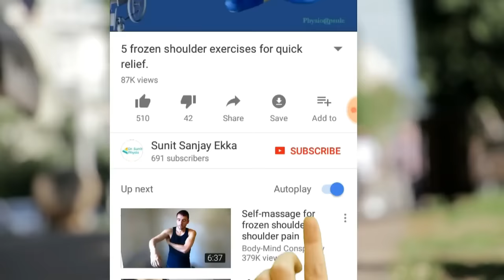5 Easy Heel Pain Relief Exercises in Hindi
Exercises to relieve plantar fasciitis pain. Plantar fasciitis or heel spur is the most common reason for heel pain. At the end of the video, we will also learn about a Silicon Heel pad that can be inserted inside the shoe to reduce pain during walking.
(Amazon)
Chapters:
00:00 Introduction
01:17 Stand on toes
01:53 Sit & collecting with toes
02:37 Feet clubbing
03:03 Heel off
03:20 Stretch sole with hands
03:46 Sand walking
Must have health product recommend by me (Amazon)
Other tips for heel pain
1) Silicone Heel Pad: Silicon heel pads are soft material to be used under the shoes. It will help you walk without pain and in the long term it will help to ease the pain. Watch the step-by-step method to use silicon heel pad
2) TENS unit: It is a small portable machine that works like a massager. It is very easy to learn and anyone can very easily use it at home.